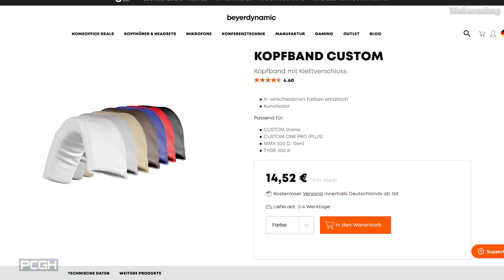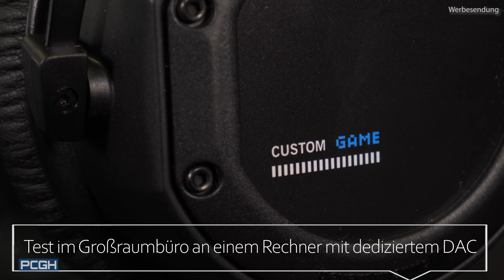Dein Headset, Dein Sound, Dein Style! | Das individualisierbare Beyerdynamic Custom Game Headset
Der CUSTOM Game ist ein interaktives, kabelgebundenes Gaming-Headset voller Features, die dich begeistern werden: Der CUSTOM Sound Slider ermöglicht die Auswahl von individuellen Klangprofilen direkt am Kopfhörer. Die im Lieferumfang enthaltenen Design Cover bieten sechs verschiedene Looks, um das CUSTOM GAME an deinen Style anzupassen.